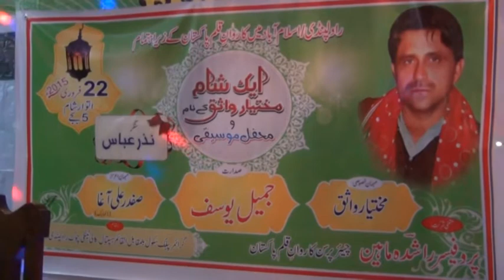islamabad Mushaira Poet Mukhtar Wasiq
mushaira islamabad ek sham Mukhtar wasiq k nam